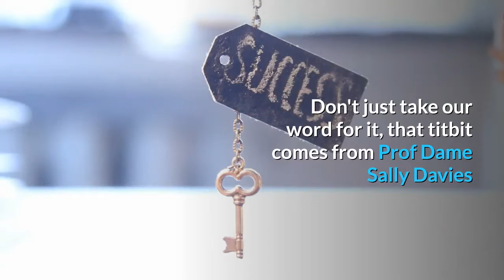study suggests moderate drinkers live longer than tee totallers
For more health tips: Visit
Contrary to what you might immediately expect, a study has discovered drinking beer every day can vastly increase your chances of reaching the ripe old age of 90.
Yeah, you heard. This might finally be the excuse you've been looking for.
The study, performed by the boffins over at Maastricht University in The Netherlands, discovered men who drink half a pint of beer each day are 81 percent more likely to enter a tenth decade than those who are teetotal.
There's good news in there for the ladies, too. Women who drink comparable amounts see their chances of blowing out an unrealistic amount of candles increased by a third.

Hell, according to these guys you can have two pints a day, or three (small) drams of whisky every day - that's twice as much as the NHS recommends - are two thirds as likely to hit the big nine-oh.
So, after all this big talk, let's have a look at what they actually found out.
Lead researcher Prof. Dr. Piet van den Brandt and his team tracked the boozing habits of 5,500 people over the course of 20 years.
He said: "Our analyses show significantly positive associations between alcohol and longevity in men and women."
Their theory, or one of them at least, is that drinking in moderation is actually good for your heart, but too much is toxic.
That means that bingeing ain't the way if you want to enjoy a lengthy life.
Also, if you're a non-drinker, this doesn't mean you're on the wrong path and should be hitting the hard stuff.
They continued: "The results should not be used as motivation to start drinking."
Of course, this is just one study, and - much like a shot of tequila - should be taken with a pinch of salt.
There are other studies that suggest even one drink every week can increase your chances of getting cancer.

Don't just take our word for it, that titbit comes from Prof Dame Sally Davies, and she's a former Chief Medical Officer for England.
She knows what she's talking about as much as the fellas over in Maastricht.
Sir Ian Gilmore, from the Alcohol Health Alliance UK, added: "There is no evidence to suggest non-drinkers should start for the good of their health."
As far as the NHS guidelines go, 14 units of alcohol - that's six pints of beer or six normal glasses of wine - should be your weekly limit.
If you're going to live until you're 90 - from the legal age of 18 - that's still around 22,526 pints of beer, so you can't complain.